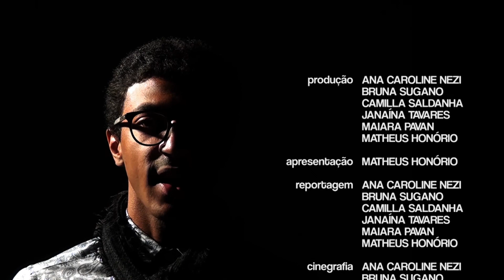SÉRIE TABU VIRGINDADE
O que é tabu para você? A sexualidade, o gênero, a cor, as condições físicas e mentais não definem quem você é. Nesta série, a TV Facopp propõe fazer você pensar nos tabus do século XXI.

No quinto episódio da série, o TABU é a virgindade. Conheça agora as diferentes opiniões de pessoas sobre o sexo antes do casamento.

produção
ANA CAROLINE NEZI
BRUNA SUGANO
CAMILLA SALDANHA
JANAÍNA TAVARES
MAIARA PAVAN
MATHEUS HONÓRIO

reportagem
ANA CAROLINE NEZI
BRUNA SUGANO
CAMILLA SALDANHA
JANAÍNA TAVARES
MAIARA PAVAN
MATHEUS HONÓRIO

apresentação
MATHEUS HONÓRIO

cinegrafia
ANA CAROLINE NEZI
BRUNA SUGANO
CAMILLA SALDANHA
JANAÍNA TAVARES
MAIARA PAVAN
MATHEUS HONÓRIO

BRUNA SUGANO

ANA CAROLINE NEZI
MATHEUS HONÓRIO

editor-chefe
ROBERTO MANCUZO

diretora geral
THAISA BACCO